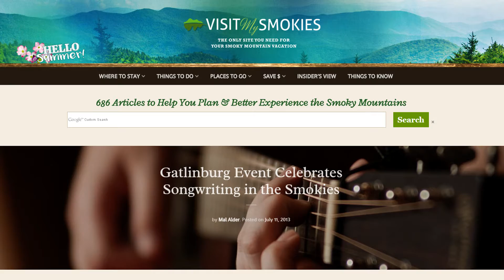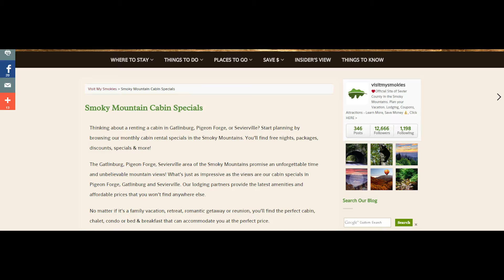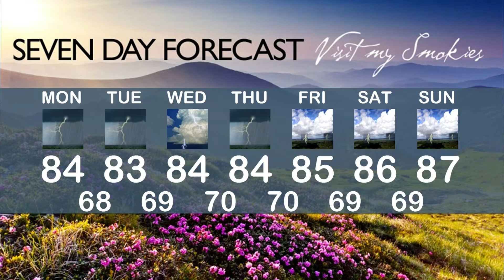visitmysmokies.com weather week of August 17, 2014 - Fall & indoor fun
Thunderstorms may be on the way, but Smoky Mountain meteorologist Paul Poteet has fun indoor and outdoor things to do, and  preview of the fall season in the Great Smoky Mountains.